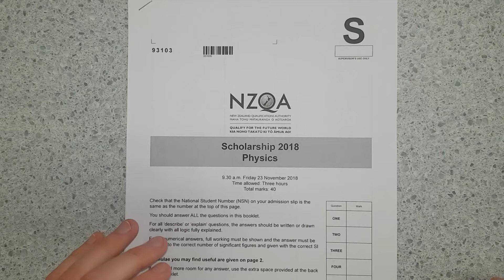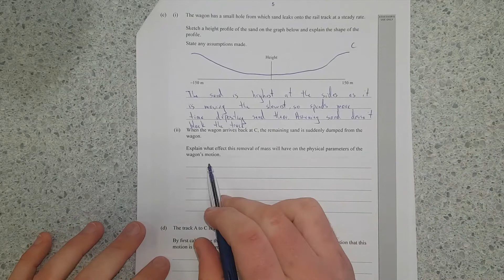2018 Scholarship Physics (NCEA)-Q1